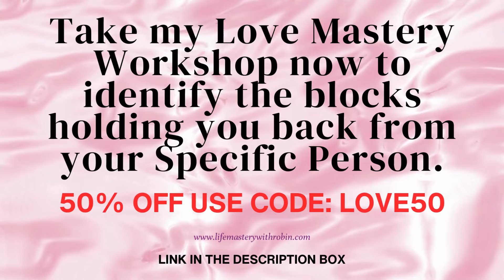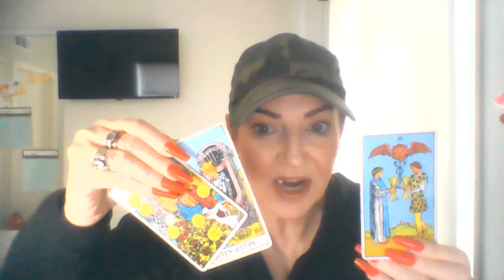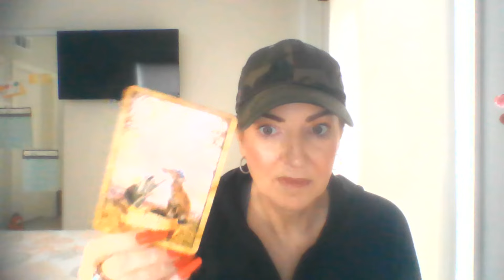Pisces Tarot Reading | Walk Away! You Deserve Love!!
Believe it to see it!

✨Join my YouTube Family for exclusive videos, content, coaching, manifestation tools and techniques, and so much more!

✨Manifest the Abundance you desire! Take my Mo' Money Workshop now

✨Book a Quantum Jumping Tarot Reading to learn exactly how to get your Specific Person now

✨Take my Exclusive Tarot Course and start your own business today

✨Want to learn how to transform your life – Get my book